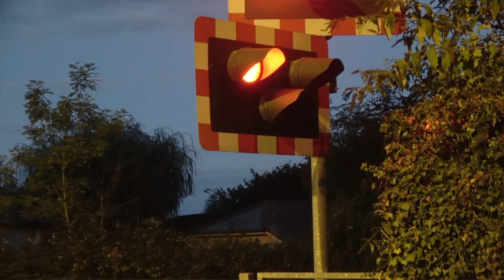Topsham Level Crossing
Friday September 16 2022 at 6.25. The 6.14 Exmouth to Paignton (7.52) and the 6.07 Exeter to Exmouth (6.38) trains.  This is in Devon so it is darker in the early mornings.  Every half hour from 5.45am till midnight a train sets off from Exmouth along the 11¼ mile single track branch line to Exeter.   Similarly a train sets off from Exeter bound for Exmouth and they pass each other here.  This line was doubled in 1908 and singled in 1973.  This pair of trains run 10 minutes earlier than all the others later hence I missed the amber and decided not to wait 40 minutes for the next pair.  Filmed here on a damp Saturday 10 years ago.